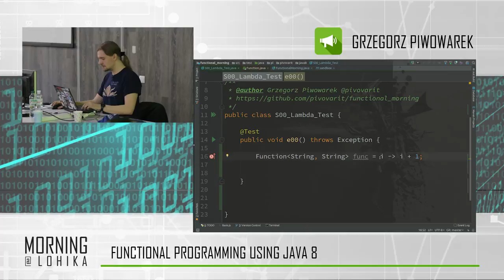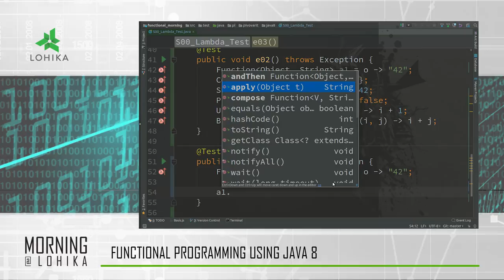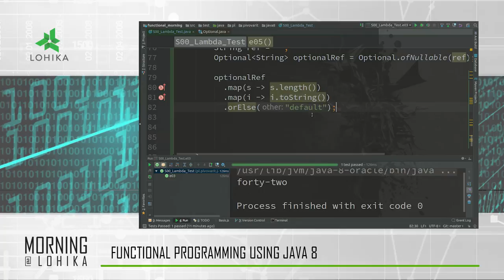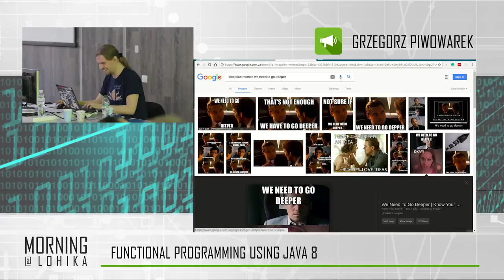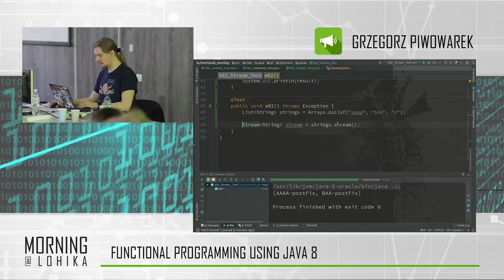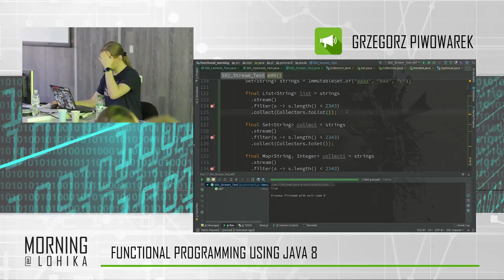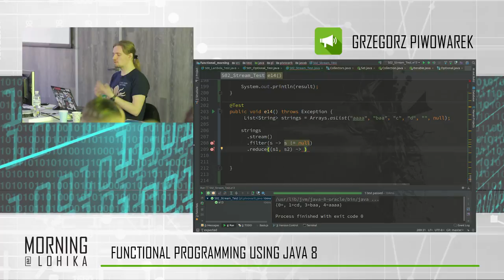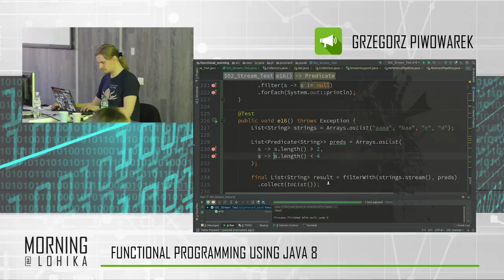Functional Morning@Lohika part 1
featuring Grzegorz Piwowarek